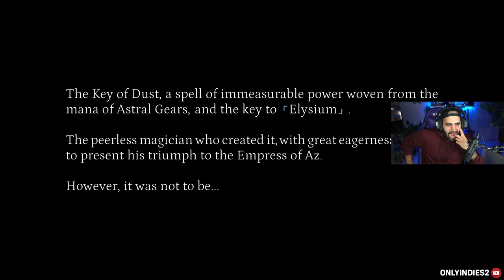METROIDVANIA ANIMÚ CON FURROS (ESTÁ GUAPO) • TEVI